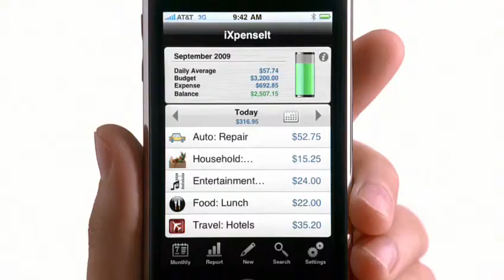2009 apple iphone3gs ad nature lovers